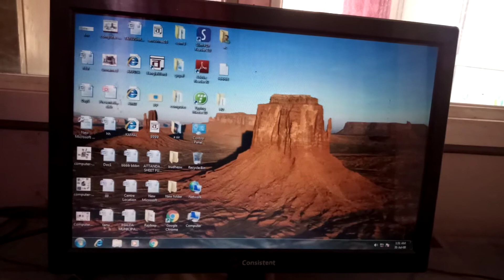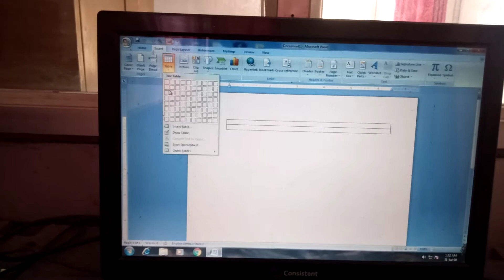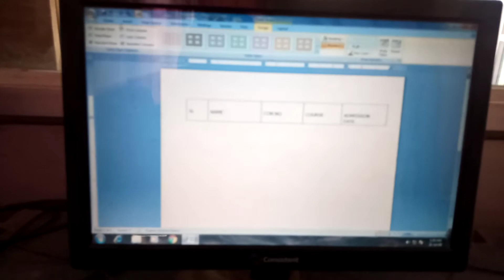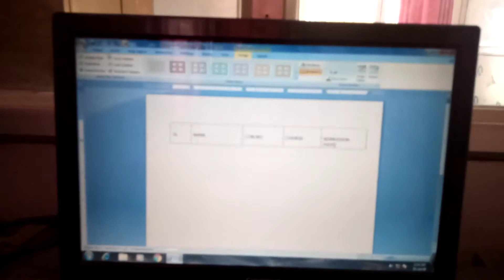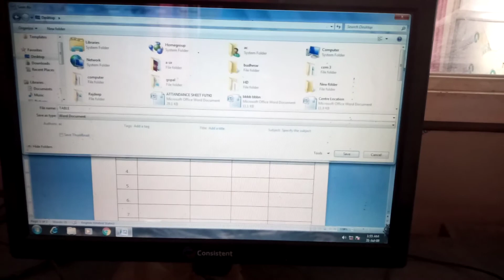Ms Word table creations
Ms office word 2007